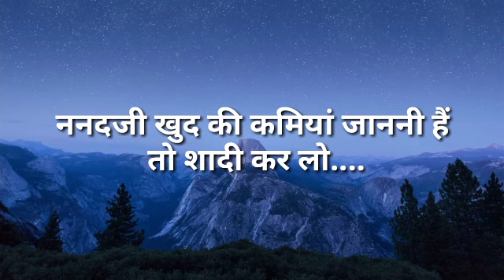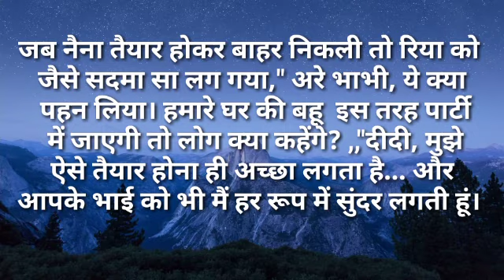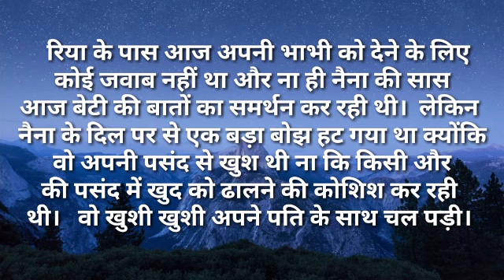Suvichar/ननदजी खुद की कमिया जाननी है तो शादी कर लो/सुविचार/Hindi kahaniya Moral story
#पतिपत्नी, love
ननदजी खुद की कमिया जाननी है तो शादी कर लो